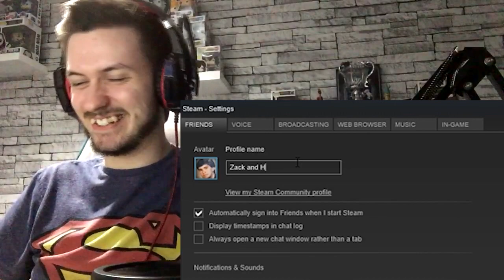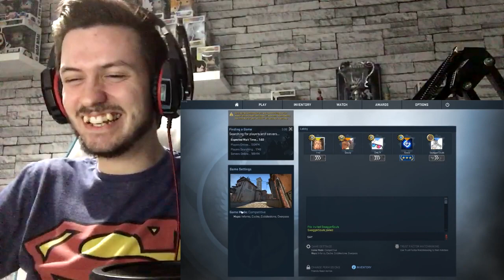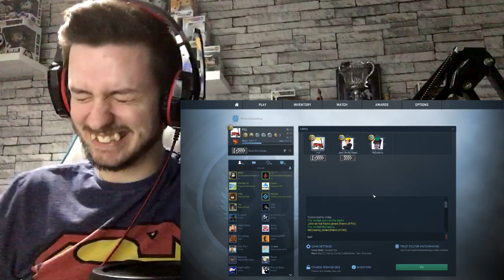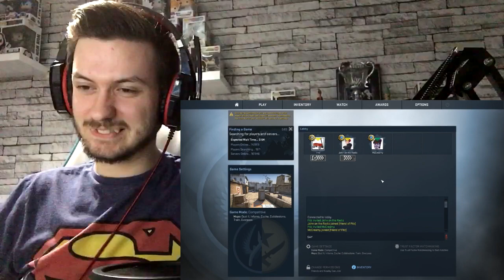Reacting to Fitz CS_GO IS BETTER THAN FORTNITE